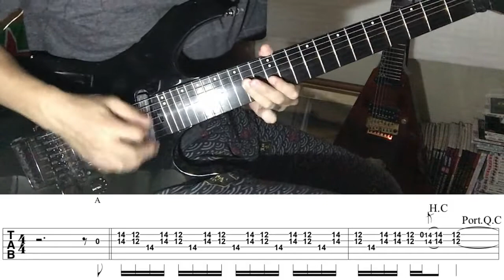BON JOVI - Bad Medicine - Guitar Solo (Covered by Kosuke) with TAB